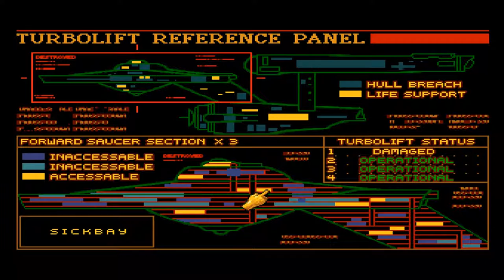Let's Play Star Trek: Judgment Rites (Blind), Part 20: Voids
(Voids, Part 1 of 5) We travel to the Antares Rift, and the ship is damaged, and Spock disappears. Sure doesn't sound like a place I'd want to be...

Star Trek: Judgment Rites is a property of Interplay Entertainment Corp., CBS Corporation, and Viacom Inc. I do not own any of the rights to this game, nor any of the material within this video. Thank you and have a prosperous day.